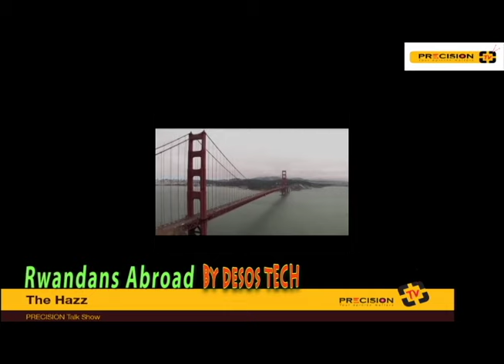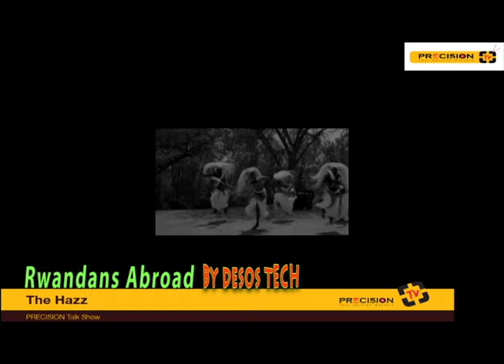Rwanda day 2016 san Francisco